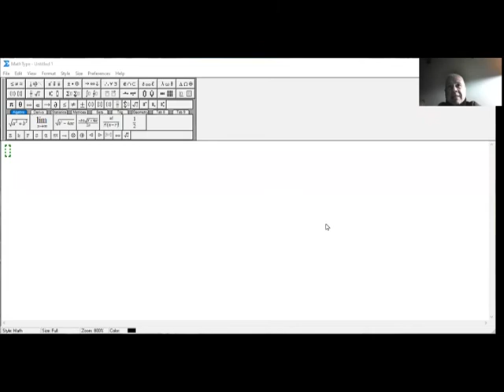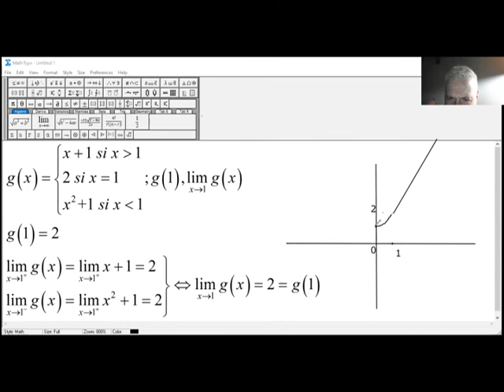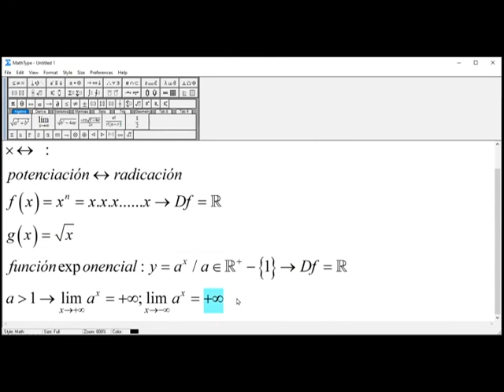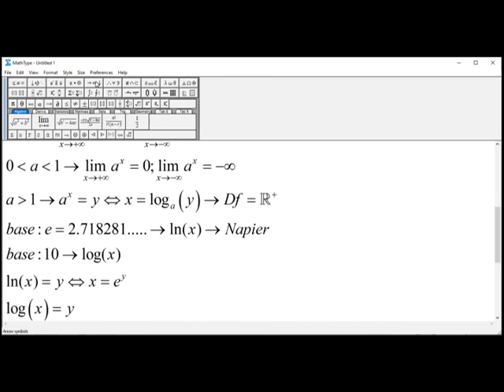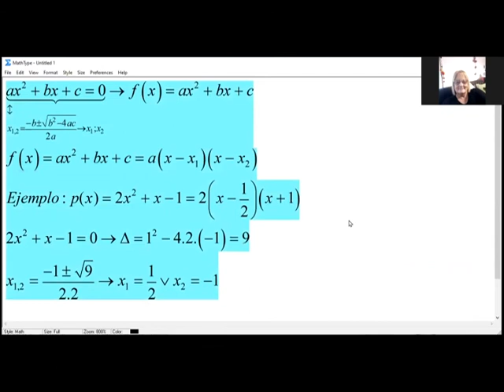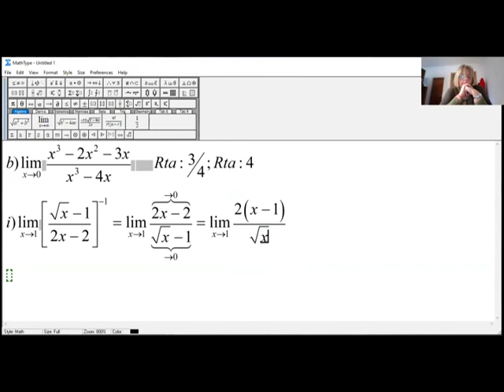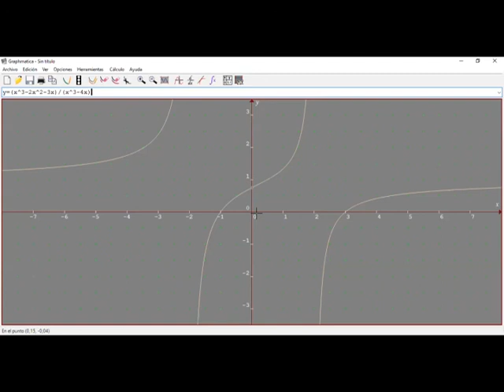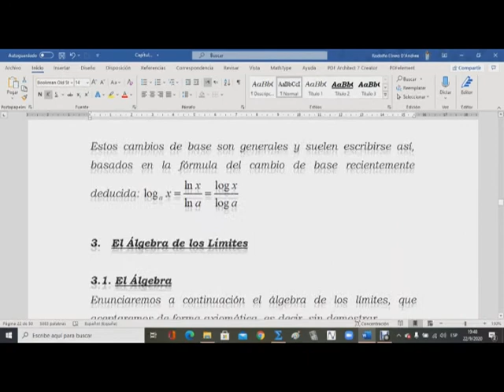01-09-2020 Análisis/Cálculo Clase 3 parte 1-2